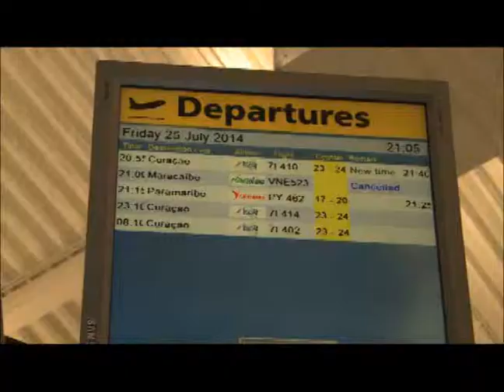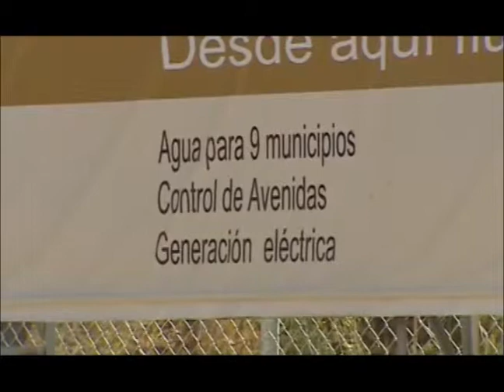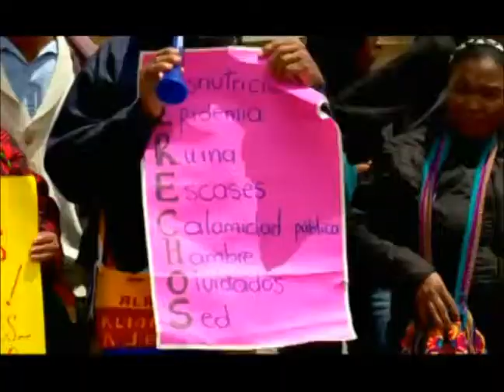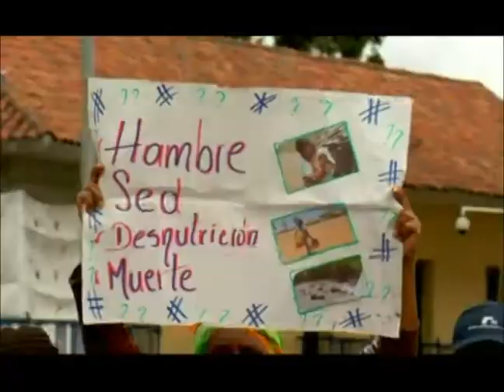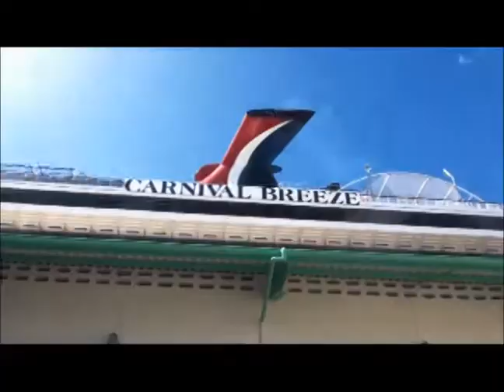Pulso Latino Show 010814 1e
Esaki ta e promer parti di e Noticiero Pulso Latino di August 01, 2014 presenta pa Alejandra Forero